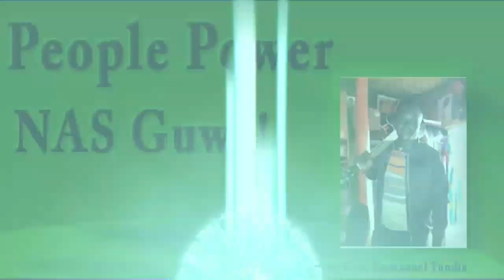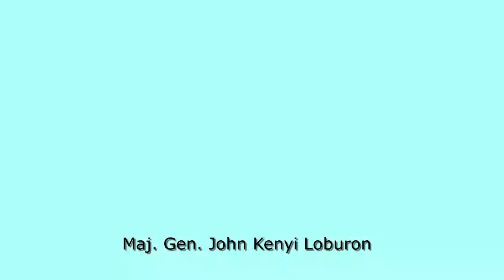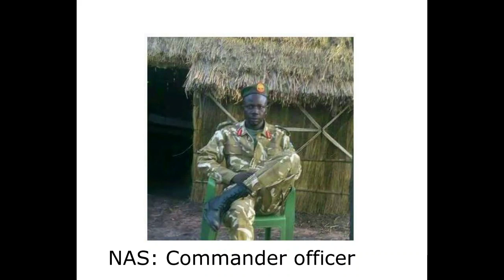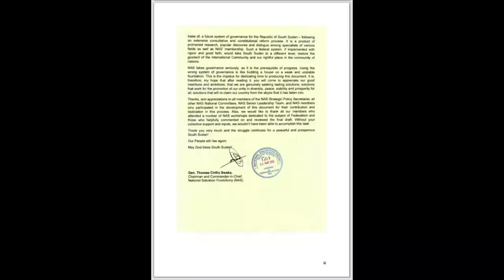NAS Guwa! NAS Power by Emmanuel Tundia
A revolutionary song NAS Guwa! NAS Power! about why the National Salvation Front (NAS) is struggling SouthSudan NAS-Guwa NAS-Power